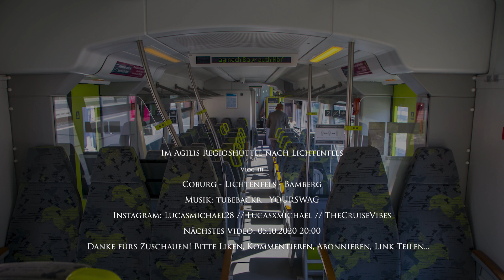Im AGILIS RegioShuttle nach Lichtenfels | TripReport | Vlog 411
Vlog 411: Im Agilis RegioShuttle fahre ich von Coburg nach Lichtenfels. Die Verbindung führt dann weiter über eine Dieselstrecke bis nach Bayreuth, deswegen kommen auf der elektrifizierten Strecke nach Lichtenfels die Dieseltriebwagen zum Einsatz.
Aufnahmezeitpunkt: Mai 2020